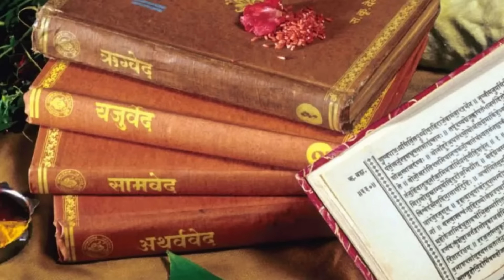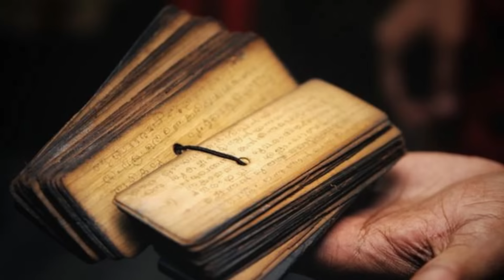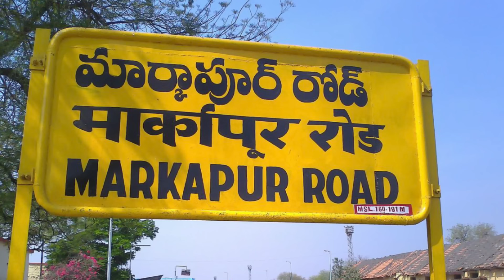ಶ್ರೀಶೈಲ ಕ್ಷೇತ್ರ ಹುಟ್ಟಿದ ರಹಸ್ಯ | ಮಲ್ಲಿಕಾರ್ಜುನ ಸ್ವಾಮಿ ಇಲ್ಲಿ ನೆಲೆಸಲು ಕಾರಣ ಗೊತ್ತಾ? Ugadi | Kannada News